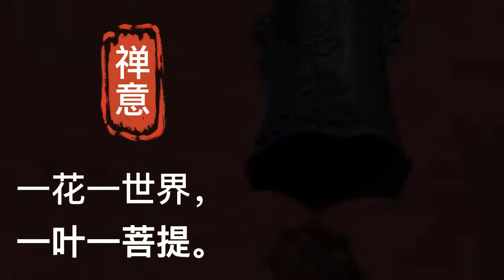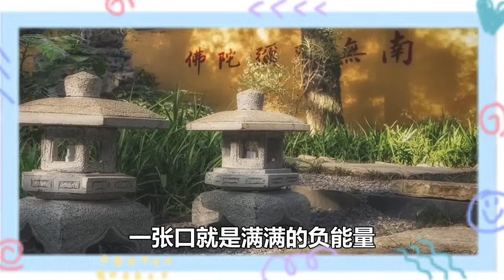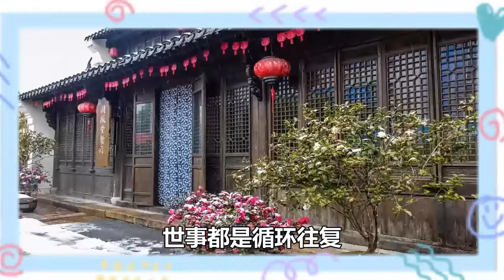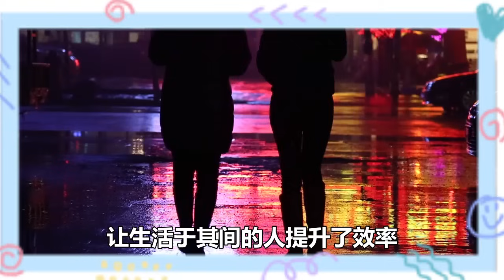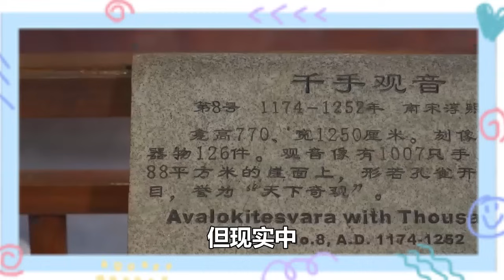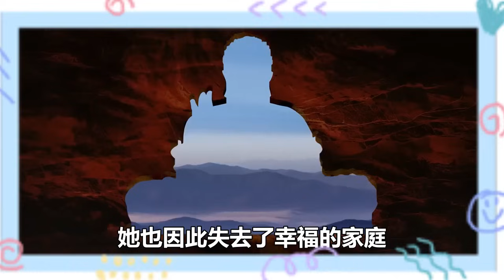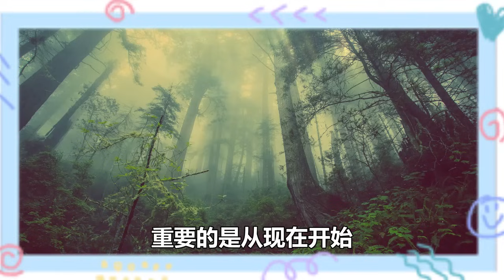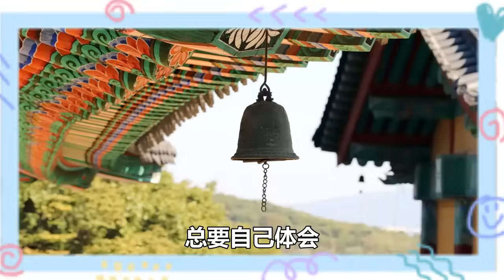一個人命的好壞，離不開自己的嘴！常說這3句話的人，千萬要小心